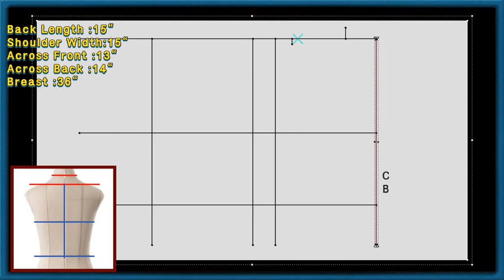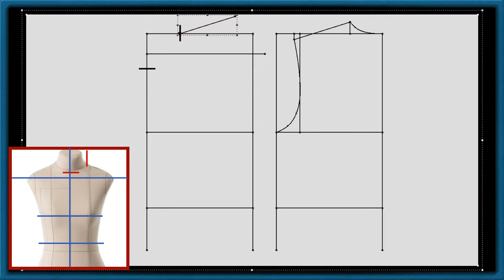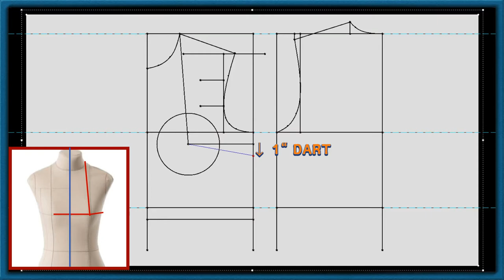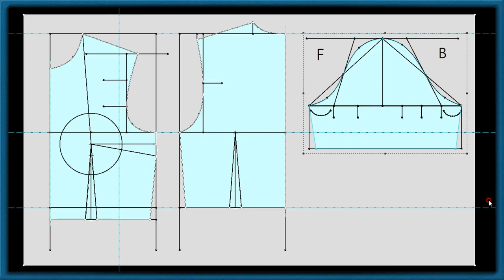상의 옷패턴 순서대로 제도하는 법 (How to drafting in order of clothing pattern)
과제에 도움되는  "길(상의)원형  패턴 순서 그리기"
그리기 힘들어하는 분들을 위해 만들어 봤습니다.

"How to drafting in order of clothing pattern"
I made it for those who have a hard time drawing.

You would like to use the song in your video? You must give credit.